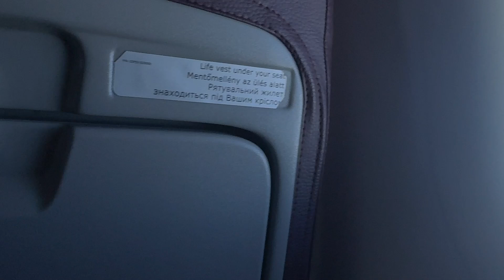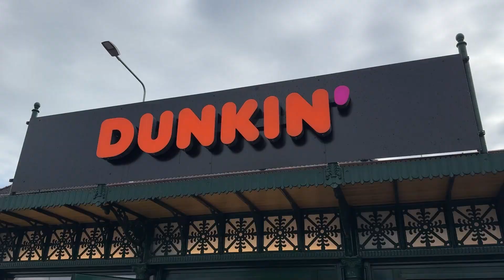VLOG - GJERMANI EURO 2024